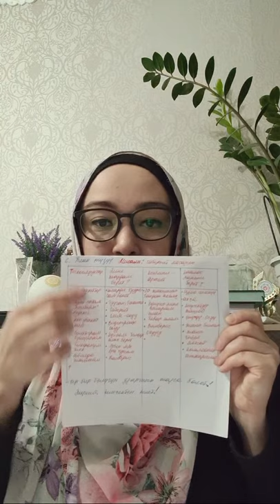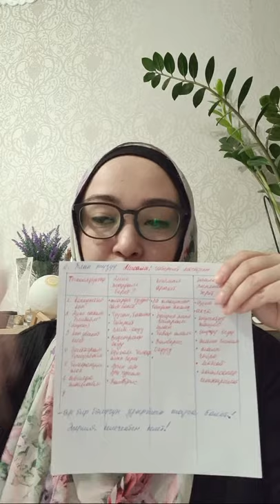Венера Бокотаева. МЭЭНИН 6 МЫЙЗАМЫ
Кыскасы 20 кундук сабактарда  сиз чыныгы чон адамдын жашоосун, тынч, бактылуу жашаганды уйроносуз!

📢Жашоосун тез убакытта ӨЗГӨРТӨМ дегендер учун ото ЫНГАЙЛУУ САБАКТАР.

🥁Инстаграмга катталып калыныз

Телеграмга кунуго пайдалуу 2 электрондук китеп кирип турат